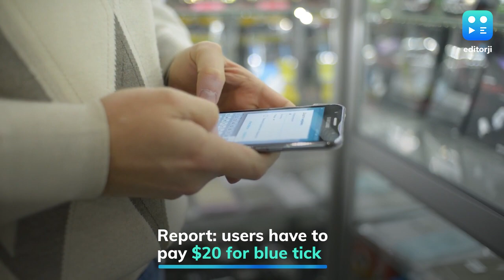Twitter Blue Tick Users To Pay This Much Per Month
It is not even a week since Musk formally acquired Twitter, and the microblogging site is reportedly planning to revise its entire user verification process. Twitter's new owner Elon Musk has said that the verification process on the platform, which adds a blue tick next to the profile name, is being revamped.